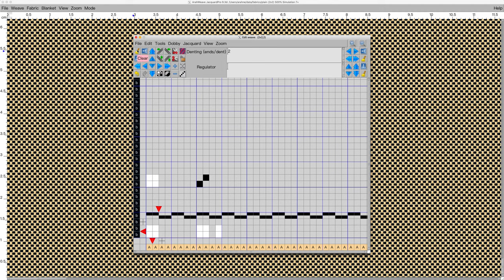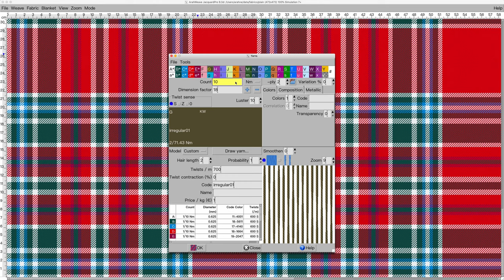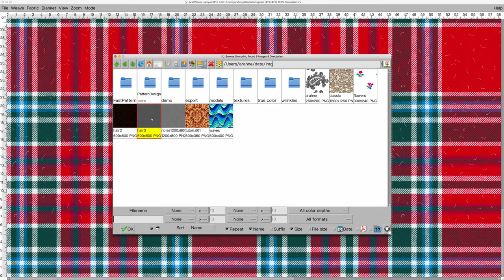ArahWeave CAD Tartan Design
Design realistic Tartan in ArahWeave CAD software for fabric design. Download ArahWeave CAD Demo version from our website and try it yourself